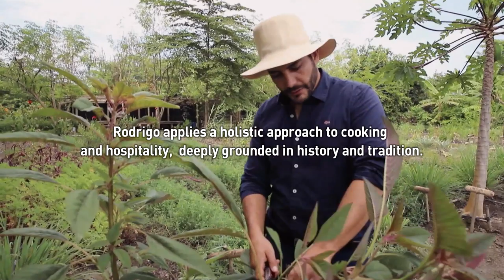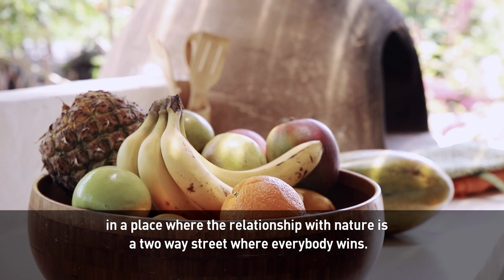Nature is the key to a happy kitchen for an eco-friendly chef in Ecuador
A chef in Ecuador forages and fishes to create menus that capture ancestral flavors. Rodrigo Pacheco goes beyond being environmentally conscious. He incorporates the environment into his culinary experience.

Rather than purchasing food at a supermarket, he prefers to scour the land and sea around him to prepare his unique cuisine.

He believes this connection to nature not only enhances the meals he creates but brings a special energy to his team and patrons.

Beside his culinary skills, Rodrigo had a strong connection to the communities where he cooks and a deep sense of responsibility to them.

For our Game Changer meet the founder of Bocavaldiva Chef Rodrigo Pacheco.

Rodrigo has created workshops in Ecuador with his partner from Netflix’s “Final Table.” He and Charles Michel teach their method of sustainable cooking and show participants how to transform overlooked local ingredients into fine cuisine.